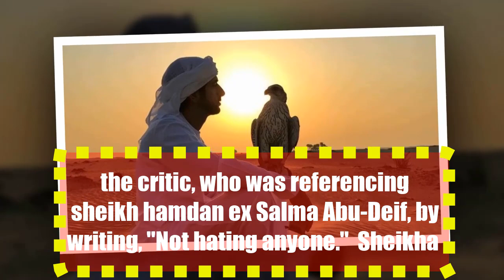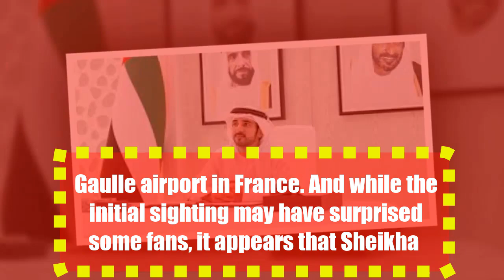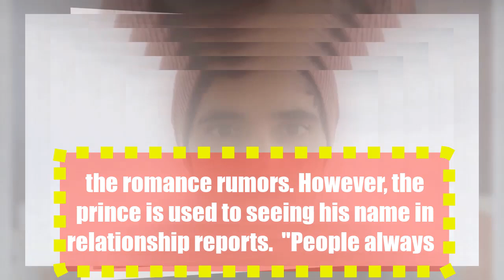sheikh hamdan Rumored new wife Sheikha bint Saeed Sends Cryptic Message to Her Haters.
sheikh hamdan rumored girlfriend Sheikha bin